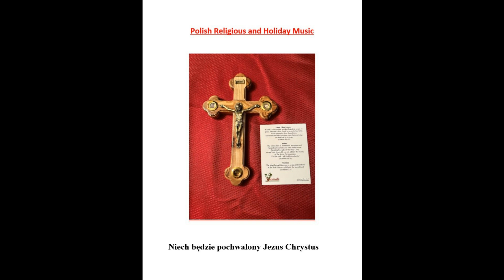Lil Wally Maly Wladziu And St Stans Po Gorach Dolinach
Lil Wally (Maly Wladziu) teamed up with the Saint Stanislaus Choral Group of Michigan City, Indiana to produce this fine album of Polish Hymns.  The music was directed by Mr. Henry Strugalski.  One can hear the clear devotion of Lil Wally and the Saint Stanislaus Coral Group in each and every song.  We hope that you enjoy this fine Polish church music.